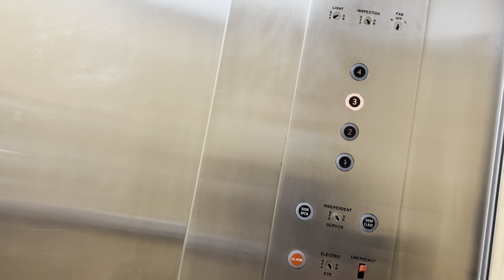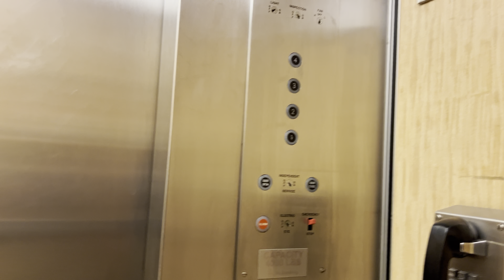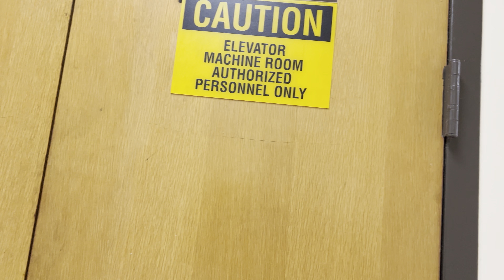EPIC MOTOR: Burlington Hydraulic Elevator, Psychology B, Stony Brook University, NY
This one has a great motor.